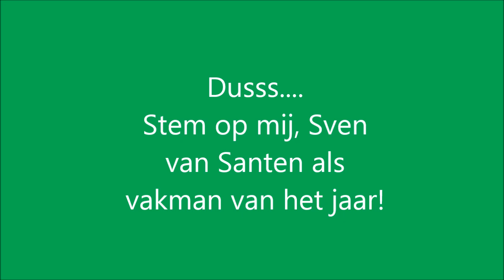Promotie film vakman Groenhorst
Promotiefilmpje vakman Groenhorst Barneveld 2014